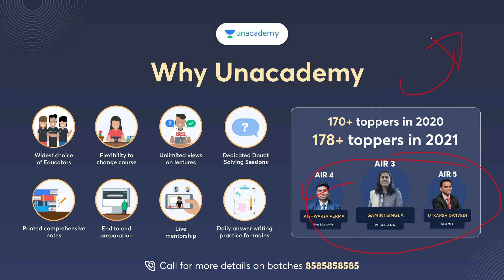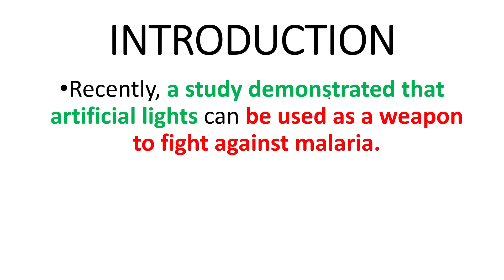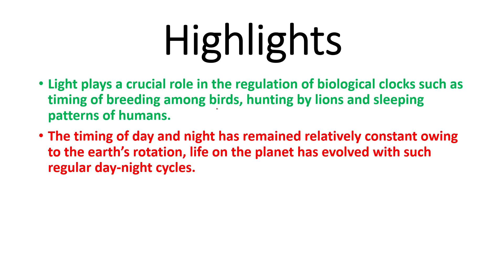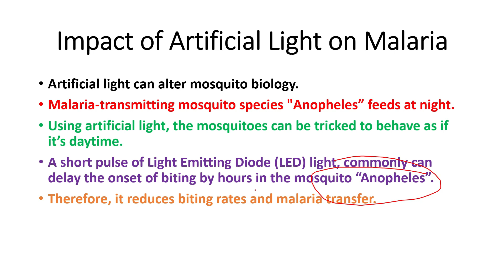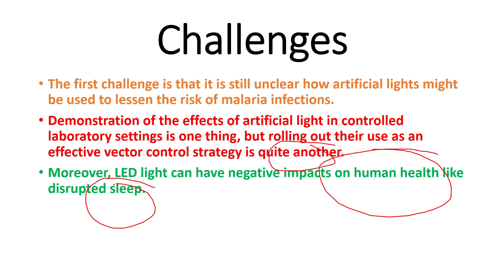Artificial Light to Fight Against Malaria | Science & Technology | Explained | UPSC IAS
Recently, a study demonstrated that artificial lights can be used as a weapon to fight against malaria.

Light plays a crucial role in the regulation of biological clocks such as timing of breeding among birds, hunting by lions and sleeping patterns of humans.
The timing of day and night has remained relatively constant owing to the earth’s rotation, life on the planet has evolved with such regular day-night cycles.

Unacademy brings,